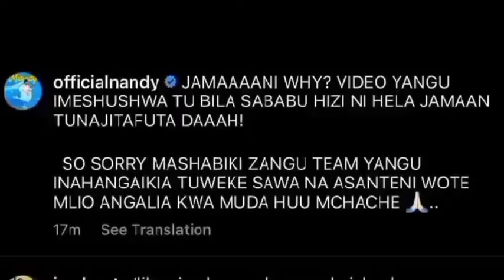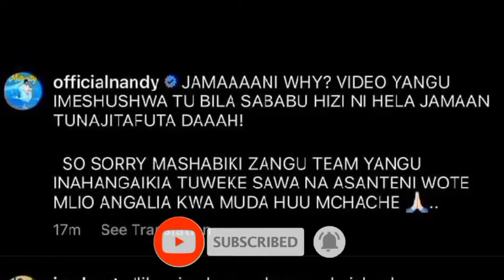HII NDIO SABABU YA VIDIO YA NANDY (napona)KUFUNGIWA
application that i use to edit